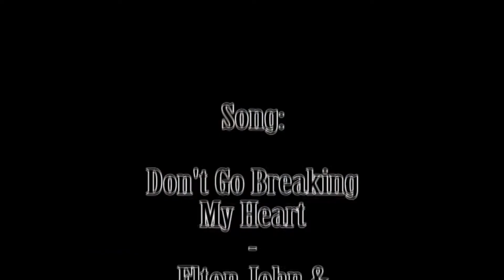Elton John & Kiki Dee - "Don't Go Breaking My Heart" (Lip Sync)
BTEC Media course work. A short test I filmed and edited with my friend Canel.